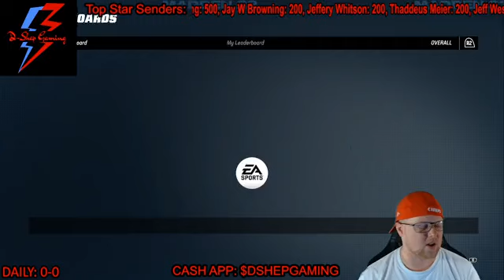Madden 23 first games!